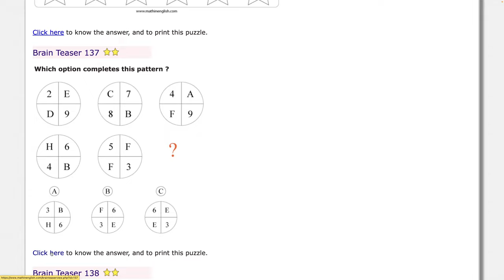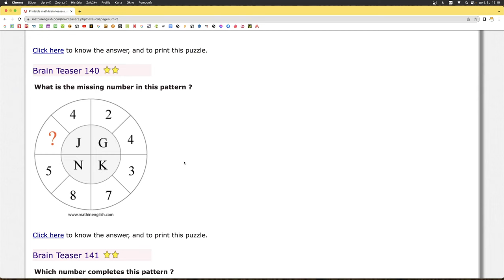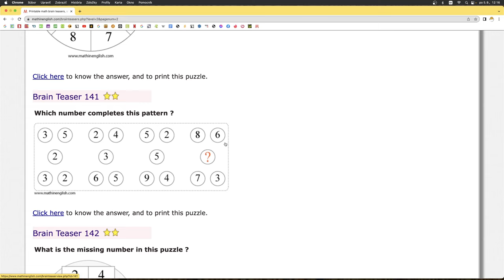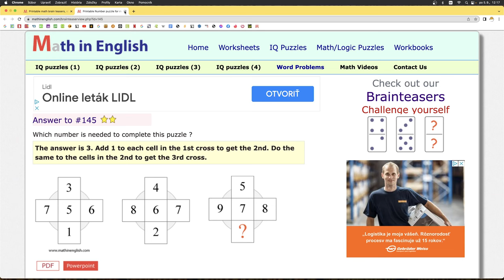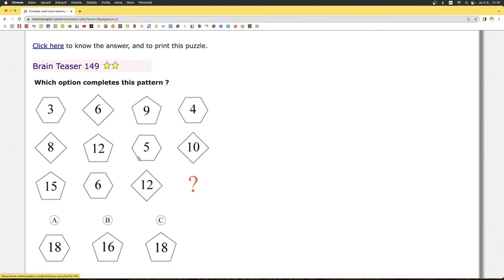Matematika v angličtine - Hlavolamy 137 - 150